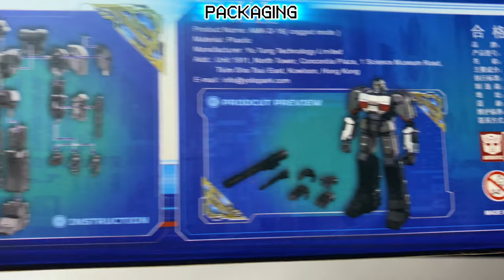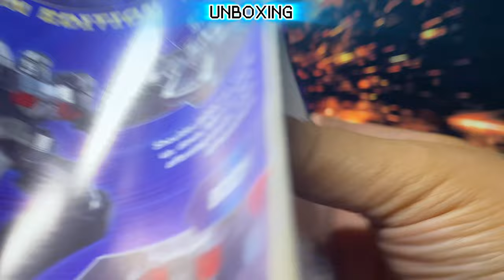UNBOXING & FULL BUILD Yolopark Megatron / D-16 Cogged Bot Mode Transformers One AMK Series Model Kit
Unboxing & Full Build of Yolopark Megatron / D-16! | Transformers One AMK Series 20 cm Model Kit | Cogged Bot Mode 🚨⚙️

🔥 The Decepticon leader has arrived! In this video, we’re unboxing and building the Yolopark Megatron / D-16 Cogged Bot Mode from the Transformers One AMK Series. This 20 cm model kit features the menacing and iconic Megatron, showcasing him in his cogged bot mode—a must-have for any Transformers collector! 🤖💥

🛠️ Follow along as we bring Megatron to life, from unboxing to full build—no stop motion this time, but every detail is captured clearly for your viewing pleasure. ✨

🤩 Whether you're a Transformers fan, a model kit enthusiast, or just love to see these epic characters assembled, this video is the perfect way to experience the raw power of Megatron. Watch the full process and get tips and tricks to make your own build just as smooth! 💥

🔥 In This Video:

📦 Unboxing the Yolopark Megatron / D-16 Model Kit
🛠️ Step-by-step full build with clear and detailed assembly process
🔍 Close-up shots of articulation, design, and features